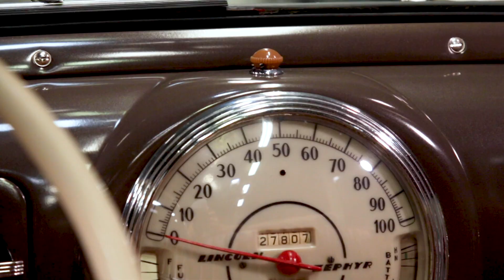24 - 1939 Lincoln Zephyr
The Watson Collection

Auction Assets Group and The Vault is proud to have been selected to offer his outstanding collection in this exclusive ONLINE ONLY Auction. This bow tie event is a must for any serious collector to attend.

Onsite Inspections can be made daily 9am to 5pm CST and by appointment on weekends and holidays.

1939 Lincoln Zephyr V12

Multiple Award Winner!

1939 LINCOLN ZEPHR. 267 CU. IN. L-HEAD V-12 ENGINE. BEAUTIFUL NEENAH CREAM WITH BROWN LEATHER INTERIOR. 1 OF 302 CONVERTIBLE SEDANS BUILT FOR 1939.

The car was conceived by Edsel Ford and designed by Eugene Turenne Gregorie. The Zephyr's V-12 engine was unique in its class. The Lincoln-Zephyr was extremely modern with a low raked windscreen, integrated fenders, and streamlined aerodynamic design, which influenced the name "zephyr", derived from the Greek word zephyrus, or the god of the west wind. It was one of the first successful streamlined cars